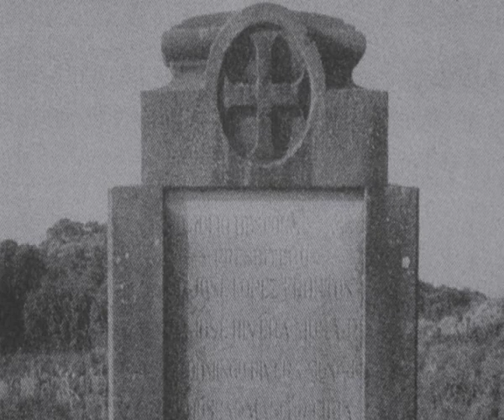El mártir anónimo retratado por Gutmann, ¿puede ser Julio Bescós?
Julio Bescós Torres, párroco de Antillón, de 27 años, fue asesinado el 24 de agosto en la carretera de esta localidad a Pertusa, km 1,3, partida conocida como "el Olivar Mayor". Sin embargo, la foto a la que EFE adjudicó el pie de foto del sacerdote antes de ser asesinado, es en realidad de un miliciano: la foto original o se perdió o está mal clasificada.